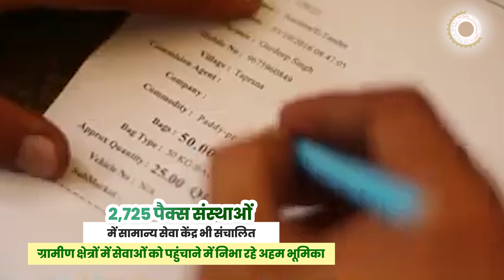प्रदेश का सहकारिता मॉडल समृद्धि की राह दिखाते हुए..."किसान और ग्रामीण अर्थव्यवस्था को बना रहा सशक्त"